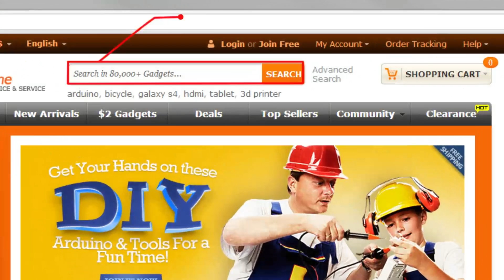DX: ZGPAX S5 1.54" Touch Screen Dual Core Android 4.0 Smart Phone Watch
ZGPAX S5 1.54" Touch Screen Dual Core Android 4.0 Smart Phone Watch w/ Camera / Wi-Fi - Black

Operating System:Android 4.0
CPU Processor:MTK6577, 1.0GHz cortex A9
CPU Type :Dual-Core
Language:Indonesian, Malay, German, English Spanish French, Italian, Dutch, Portuguese (Brazil), Portuguese (Portugal), Vietnamese, Turkish, Russian, Arabic, Thai, Chinese (Simplified), Chinese (Traditional)
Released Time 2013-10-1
Storage:
RAM:512MB
ROM:4GB
Available Memory:2GB
Memory Card:Micro SD Card up to 32GB